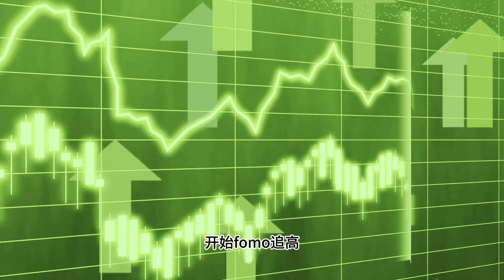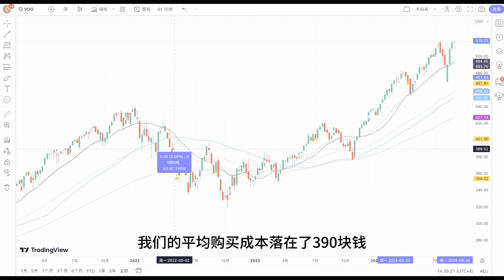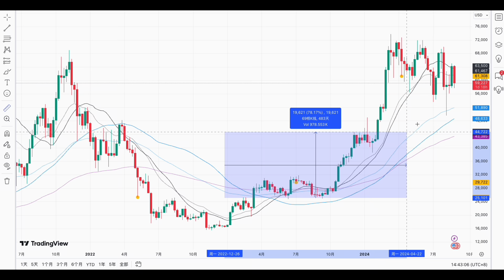【2025投资必看】99%人没有意识到的投资反直觉定理：熊市才能让你赚钱！想要靠投资实现财富自由，扭转人生命运，一定要拥抱熊市！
2025牛市即将开启，你可能已经做好了赚钱的准备，但是普通人在牛市中，真的是闭着眼睛赚钱嘛？如果你还没有意识到潜在的牛市危机，请一定要看完本期视频，提前做好准备！
00:00 开头
01:21 牛市真的赚钱吗？
02:50 我的投资故事
04:09 我眼中的熊市
05:36 K线图分析
07:59 当下应该怎么做？
09:02 结尾
长期订阅｜长期投资｜长期持有
十年内一起实现财富自由。